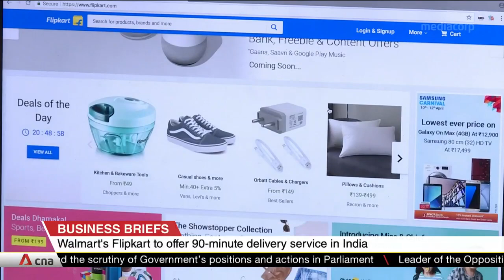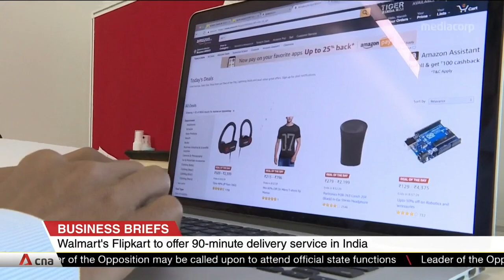Asia Tonight: News in brief Jul 28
News Briefs on Asia Tonight, Jul 28:

- Southeast Asia's biggest travel app raises US$250m as lockdowns ease
- Walmart's Flipkart to offer 90-minute delivery service in India
- Amazon set to begin free delivery of groceries in London